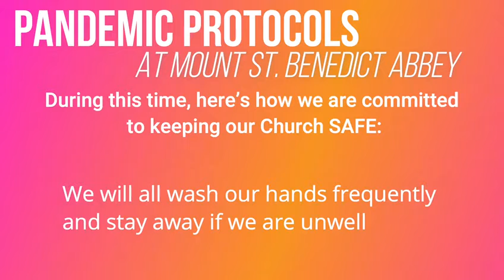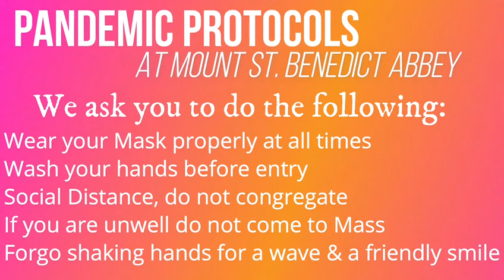10 April 2021